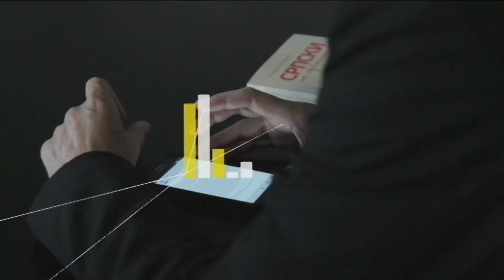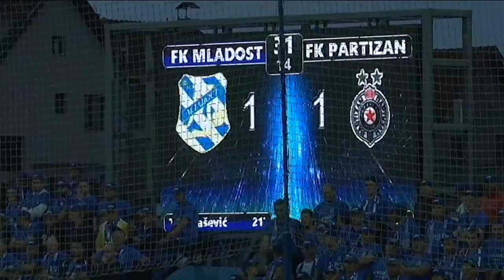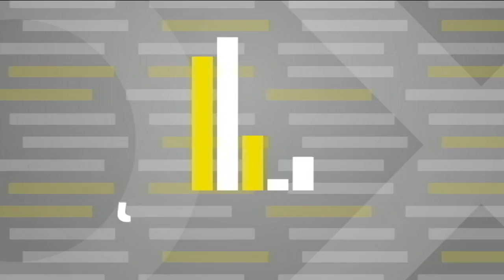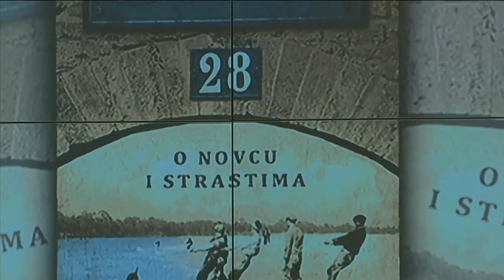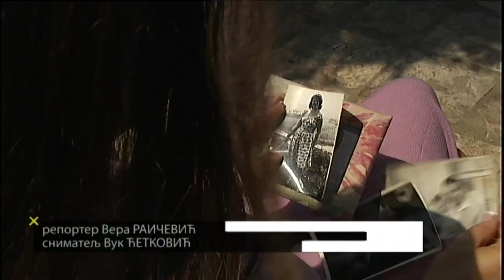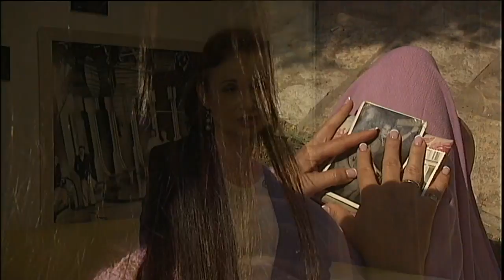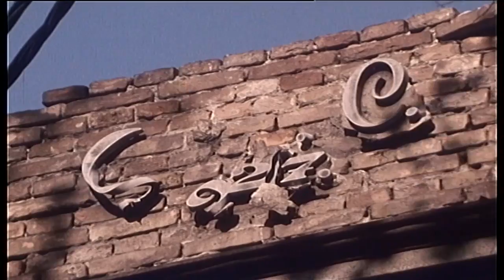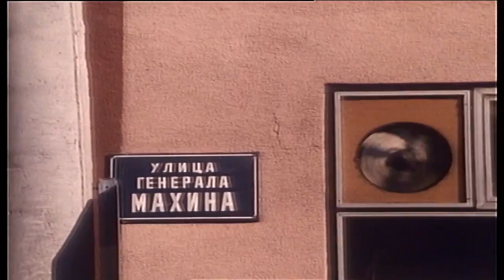Tako stoje stvari - 24.05.2018.